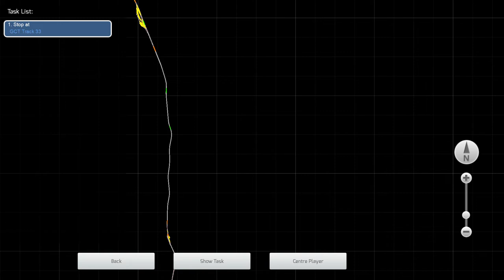Tarrytown to GCT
Riding along the beautiful Hudson Line Tarrytown to Grand Central